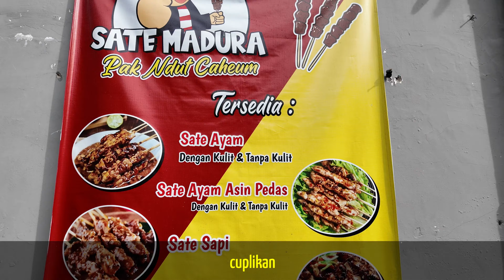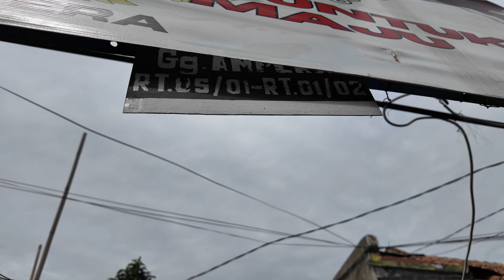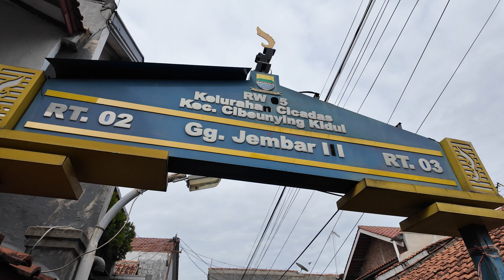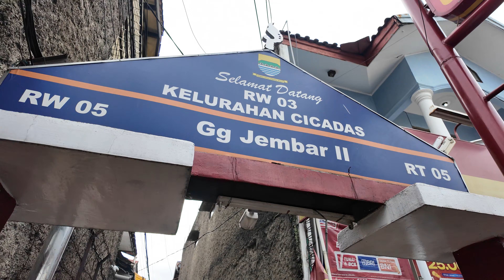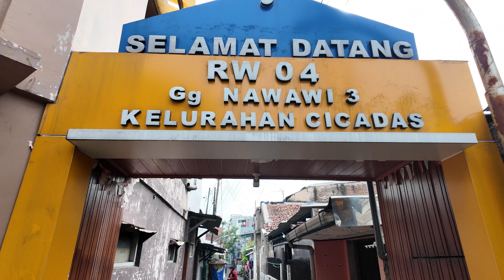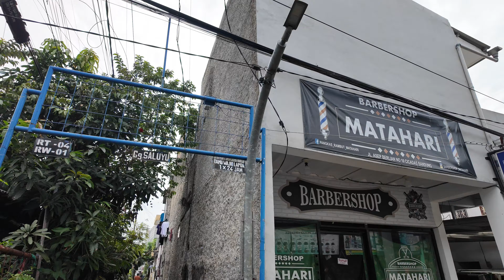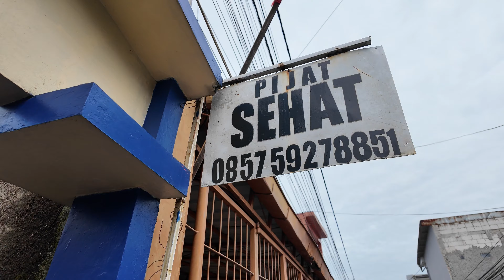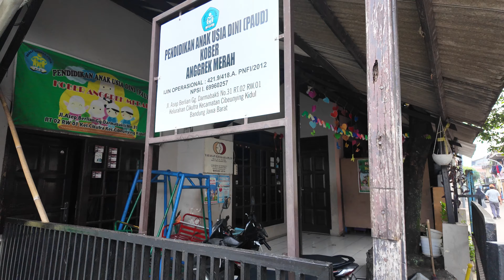Gang-gang Menyimpan Memori: Ampera, Jaelani, Jembar, Nawawi, Saluyu, Proklamasi, dan Darma Bhakti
Minggu pagi menyusuri gang Ampera, gang Jaelani, gang Jembar, gang Nawawi, gang Saluyu, gang Proklamasi, dan gang Darma Bhakti, Kelurahan Cicadas.